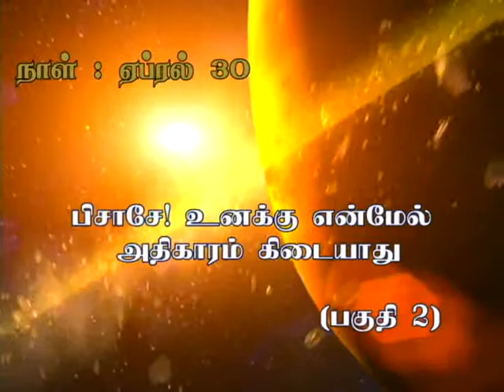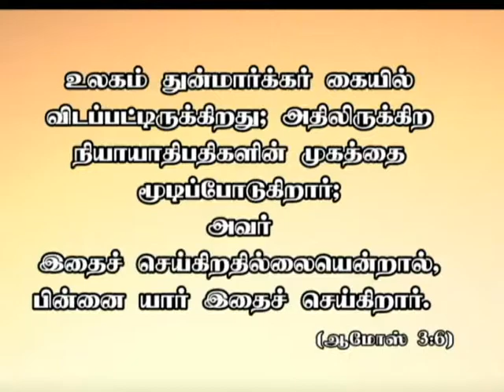பிசாசே! உனக்கு என்மேல் அதிகாரம் கிடையாது (பகுதி 2)By Bro.D.Jestin(DD120)